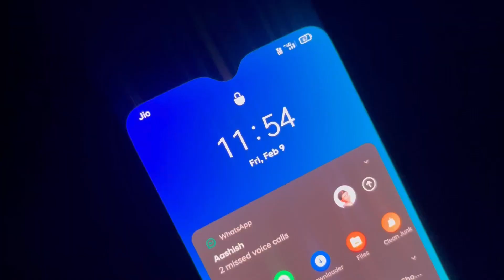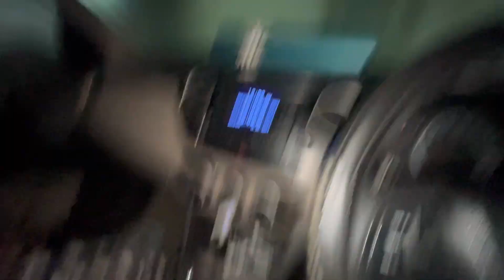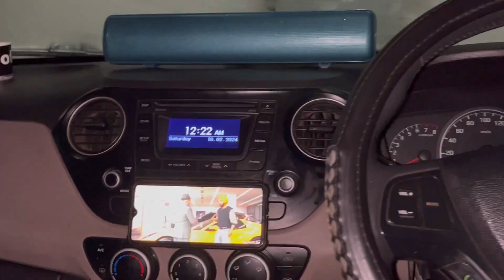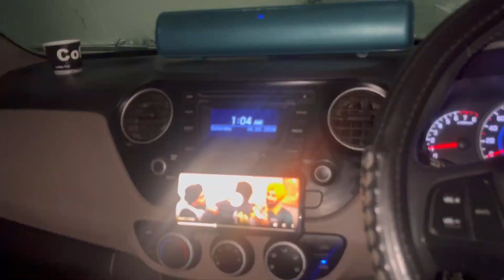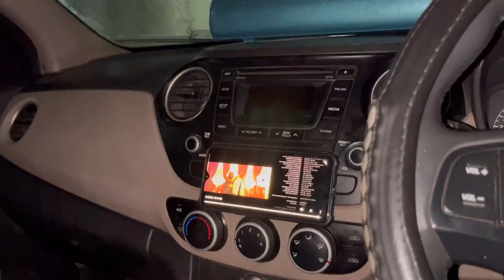Living full night in car 🚘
Hey guys,

So this is my 19th vlog of 2k24, tried to make it enjoyable.🤩